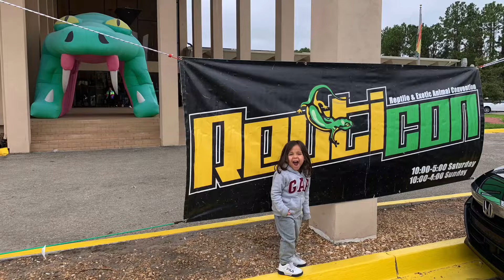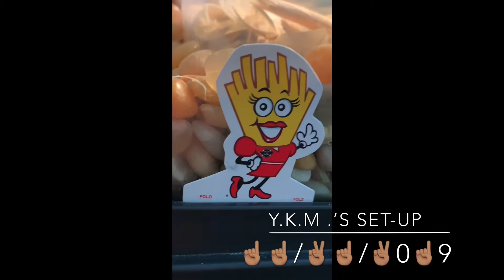Repticon, Reptiles Show, Welcome Home!!! 2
Past Sunday, 11/17/2019, after Church, PetShop then the Expo.

Walked out with 2, female & male, welcome home, here we come. Repticon, Reptiles Show, Jacksonvile, Florida Pythons BallPythons Snake/Snakes

YKM’s set up on that tank, we got/holding in there, are...